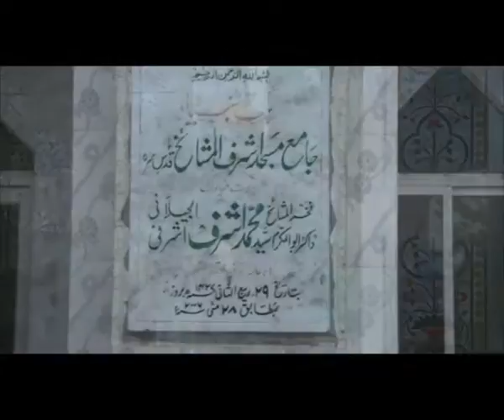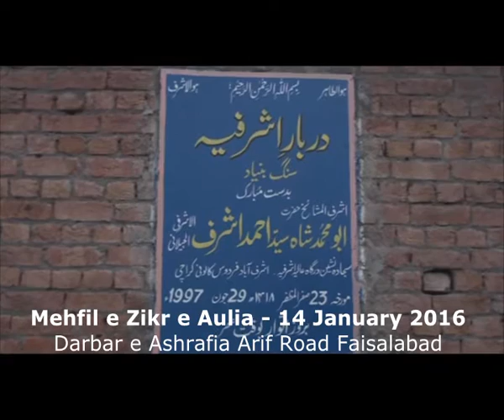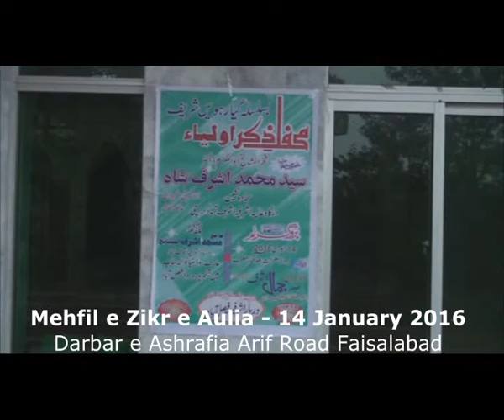Mehfil e Zikr e Aulia - 14 January 2016 - Darbar e Ashrafia Arif Road Faisalabad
Mehfil e 11veen Shareef / Zikar e Aulia Conference held on 14 January 2016 at Ashraful Mashaikh Masjid, Darbar e Ashrafia Arif Road Main Sheikhupoora Road Faisalabad Pakistan
Sahabzada Abul Wahaj Syed Jamal Ashraf Jilani Welcome Fakhrul Mashaikh Abul Mukarram Dr Syed Muhammad Ashraf Jilani (Ameer Halqa Ashrafia Pakistan) and call him for special speech